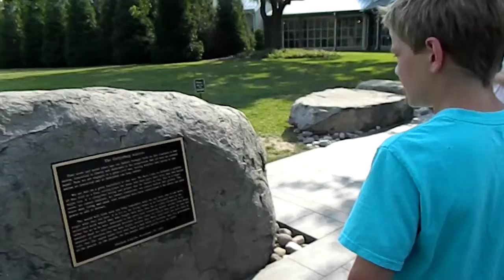Gettysburg Address rendition by Danny West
Danny West visited Gettysburg with the family and read the Gettysburg Address. Not bad for a 12 year old!